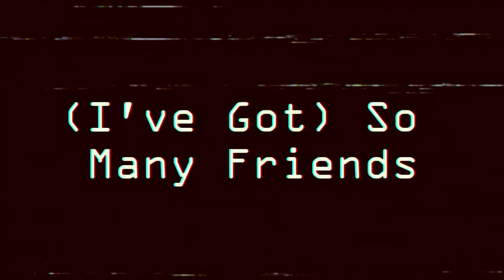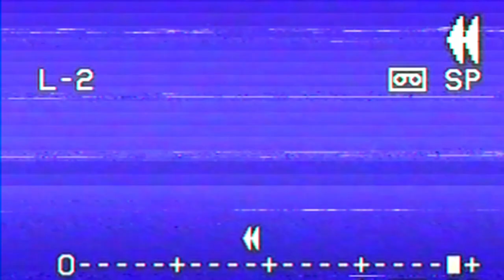Big Left Turn | Live Band Rehearsal | November 17th, 2022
Big Left Turn live band rehearsal at the University of Oregon on November 17th, 2022

Noelle couldn't come. She had math homework :/
A couple goof 'em ups but we think it's a good vibe

Chapters:
00:00 - [Start]
00:07 - [Talking]
00:39 - Best Dressed
04:17 - (I've Got) So Many Friends
08:18 - The Hassle
12:58 - [More Talking]
13:25 - Unstable
18:16 - [Even More Talking]
18:33 - Mouth Sounds
21:27 - Any Second Now
25:56 - [Even More More Talking]
27:18 - No One Deserves To Feel Like a Second Choice (Redux)
29:46 - Dead and Gone

Gear:
DAW: Ableton Live 11 Suite
Interface: Tascam 16x08
Vocal Mic: SM58

Lead Guitar: Declan Harrison
Rhythm Guitar: Isaak Boorstein
Bass: Matt Greenberg
Drums: Drew Debban